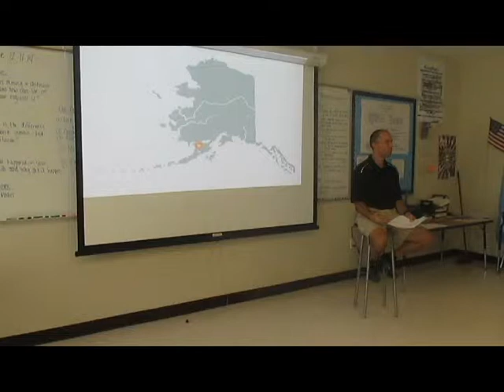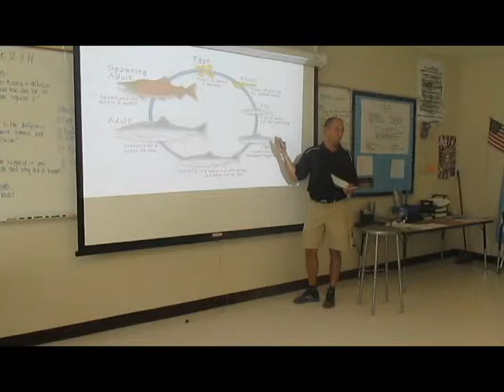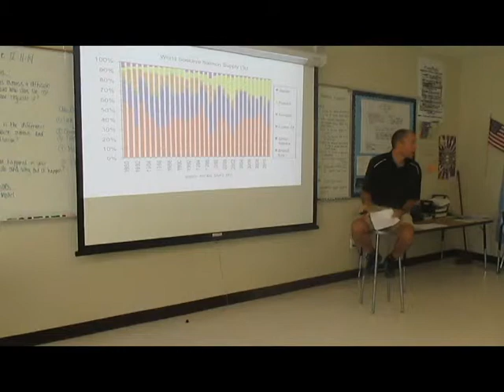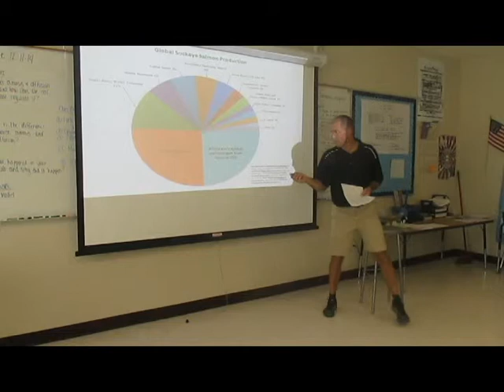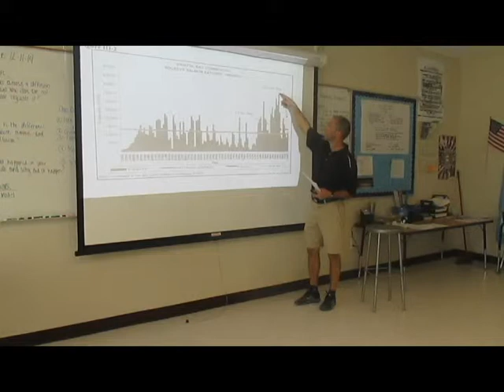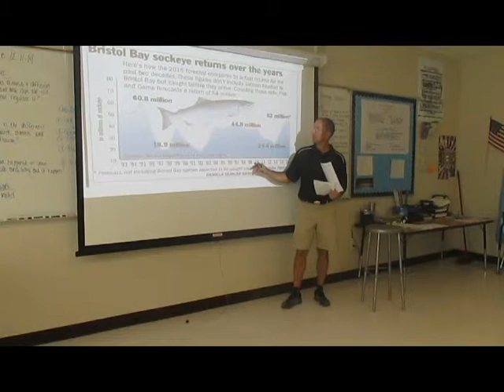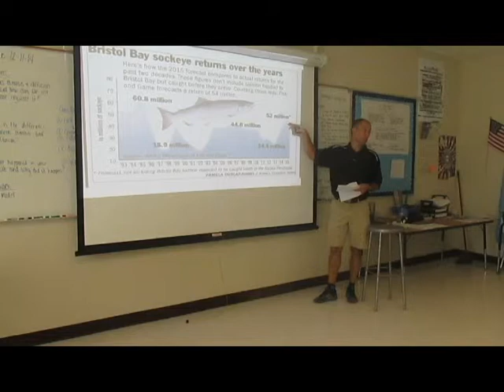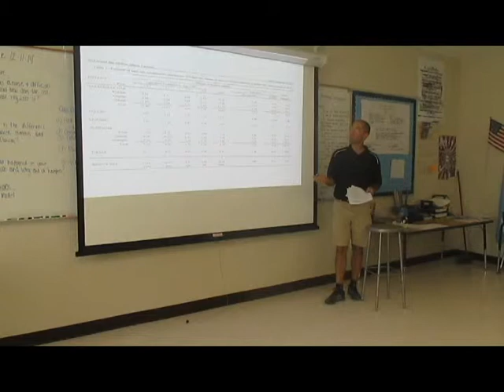Sustainability in the Fishing Industry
Mr. and Mrs. Sabo talk about the Sustainability in the Fishing Industry.